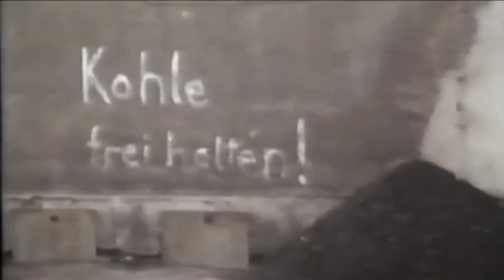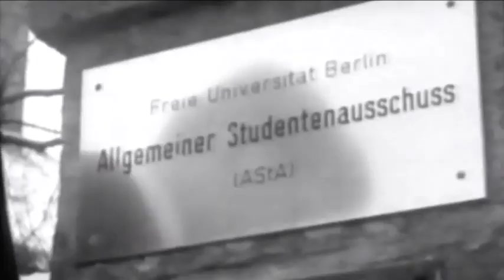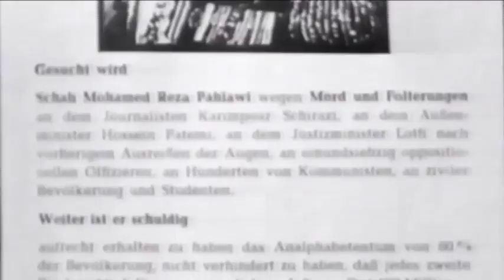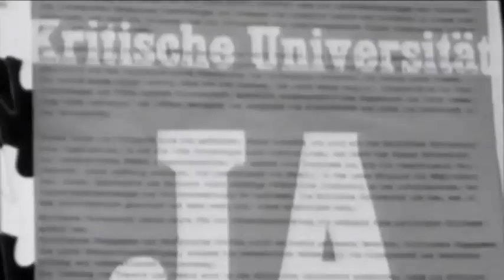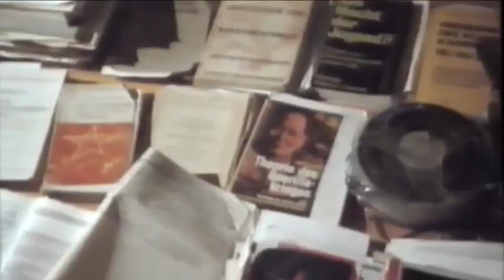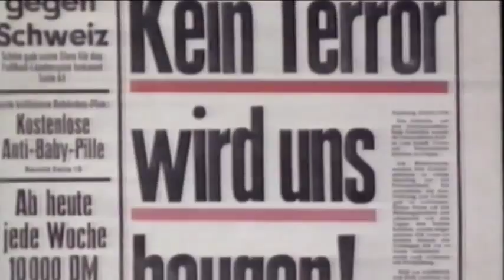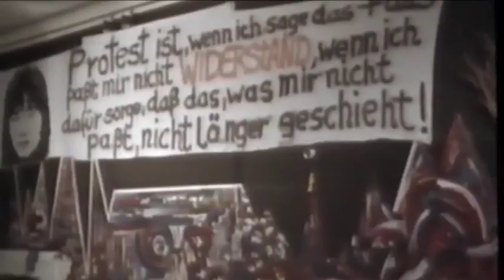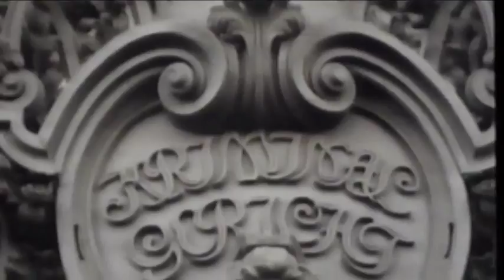Aufrecht gehen - Rudi Dutschke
Alfred Willi Rudolf „Rudi“ Dutschke (* 7. März 1940 in Schönefeld bei Luckenwalde; † 24. Dezember 1979 in Aarhus, Dänemark) war ein deutscher marxistischer Soziologe und politischer Aktivist. Er gilt als Wortführer der Studentenbewegung der 1960er Jahre in West-Berlin und in Westdeutschland. Dutschke war mit Gretchen Dutschke-Klotz verheiratet, mit der er drei Kinder hatte. Bei einem Attentat auf ihn im April 1968 erlitt er schwere Hirnverletzungen, an deren Spätfolgen er 1979 starb.